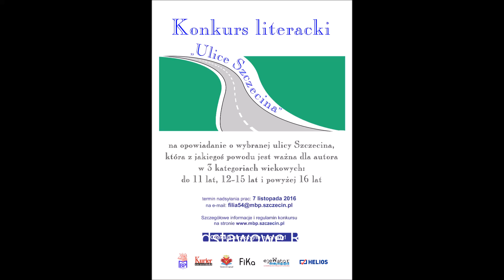Konkurs "Ulice Szczecina" - dziękujemy!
Dbając o osoby ze szczególnymi potrzebami filmy posiadają napisy.

Realizacja w ramach projektu “Zobacz i usłysz kulturę!” finansowanego z programu EFS Wiedza Edukacja i Rozwój.